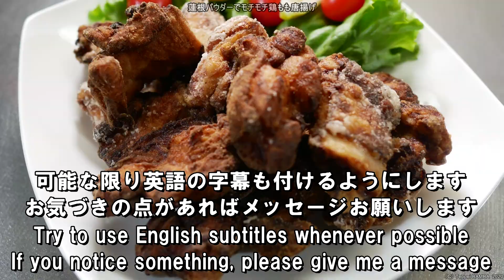蓮根パウダー唐揚げレシピ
蓮根パウダーにレモンの皮のすりおろしをプラス最強もちもち唐揚げ

【材料】
①鶏もも肉 400g（唐揚げ用に切ったもの）
②塩こうじ 大さじ1杯
③酒 大さじ1/2杯
④レモンの皮のすりおろし 1個分（冷凍した皮を使用）
⑤コショウ 少々
※②～⑤は鶏もも肉に揉み込む調味液
⑥レンコンパウダー 大さじ1杯
⑦片栗粉 大さじ1杯
⑧強力粉 大さじ1杯
※⑥～⑧は唐揚げの衣の材料
⑨揚げ油 適量

【関連動画】